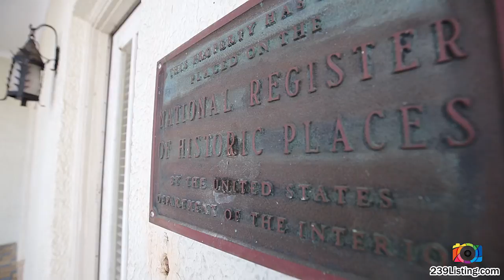2572 1st St, Fort Myers, FL 33901 - Home for sale in Florida - 239Listing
2572 1st St, Fort Myers, FL 33901 - Luxury Home for sale in Florida.

Extraordinary commercial opportunity in Historic Fort Myers River District. Nearly 4000 sq. ft. air conditioned area on an acre of land with Urban General Zoning which offers a variety of commercial uses. Gorgeous Mission Spanish Revival Architecture and is listed on the National Register of Historic Places. New roof installed in August 2015 and two new A/C units installed in October 2015. Call for all the exciting details and to schedule a private showing

239Listing.com provides real estate photography and video tour to help real estate agents and home owners sell or rent their property in South West Florida. Show case your real estate tours with cinematic video and magazine quality photos. 239 Listing puts together a tour that offers the potential buyer how their new home looks, feels and connect giving them a complete layout of the home.